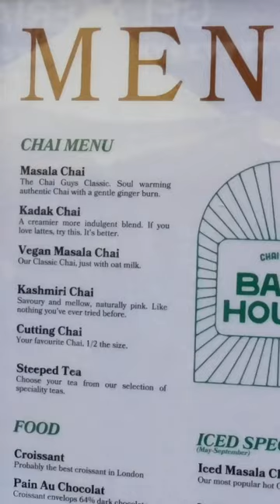Chai Guys Bakehouse. Watch the full video on my channel. Link below.